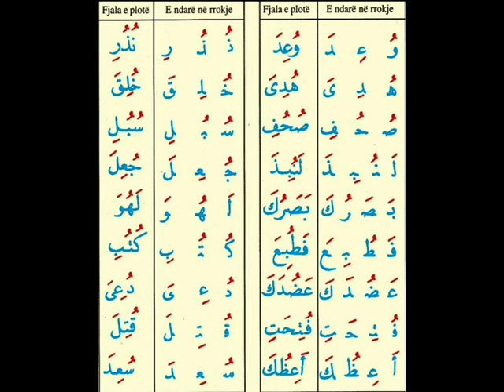16. MËSO KURANIN - Ushtrimi damme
Description

Ndalohet rreptësisht çdo ndërhyrje në videot e  Ikballe Berisha Huduti , qoftë shkëputje, montim a përpunim i caktuar, pa lejen paraprake të stafit përgjegjës.